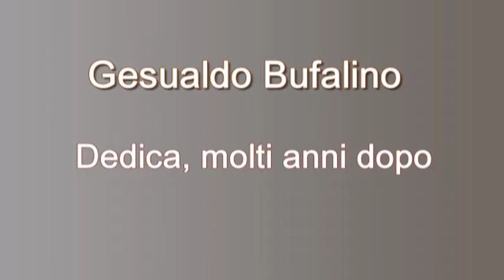Gesualdo Bufalino - Dedica, molti anni dopo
Gesualdo Bufalino
Dedica, molti anni dopo
da "Gesualdo Bufalino, L'amaro miele"
Einaudi Editore, 1982

Luciano Berio - Wasserklavier
La foto di Gesualdo Bufalino è di Giuseppe Leone

Queste parole di un uomo dal cuore debole,
sorta di macchine o giochi per soffrire di meno,
ad altri uomini dal cuore debole:
coscritti balbuzienti, spretati dagli occhi miopi,
guitti fischiati, collegiali alla gogna,
re in esilio invecchiati a un tavolo di caffè,
che un giorno finalmente un sicario pietoso
aiuta dietro un muro, con un coltello…
Queste parole di un moribondo di provincia
a chiunque abbia scelto di somigliargli,
col viso contro i vetri, fisso a guardare nell’orto
un albero di ciliegio teatralmente morire…
Queste parole scritte senza crederci,
e tuttavia piangendo,
a un me stesso bambino che uccisi o che s’uccise,
ma che talora, una due volte l’anno,
non so come fiocamente rinasce
e torna a recitarsele da solo…
Per poco ancora, per qualche giorno ancora:
finché giunga l’inverno nel suo mantello d’ussaro
e il fuoco le consumi e le consegni alla notte.